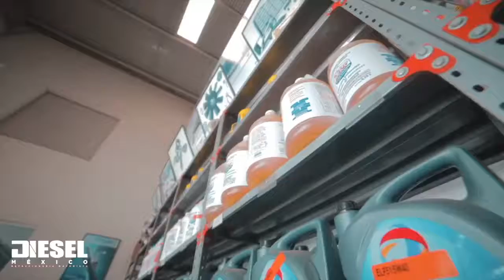Recomendacion de como realizar el pedido de tus piezas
Gran tip sobre que datos brindar en el pedido de tus piezas